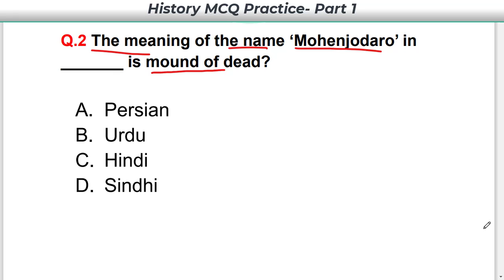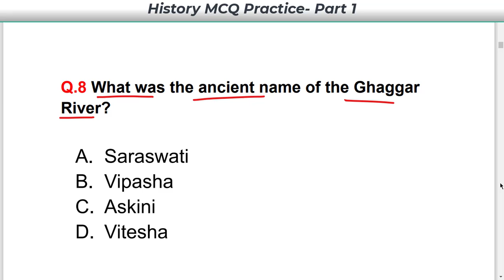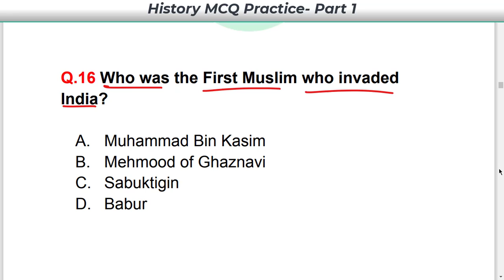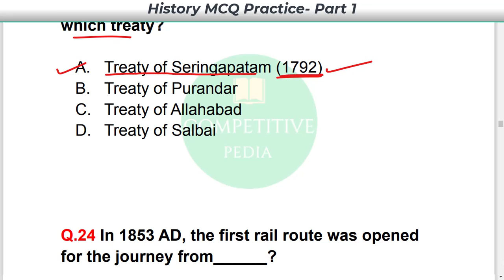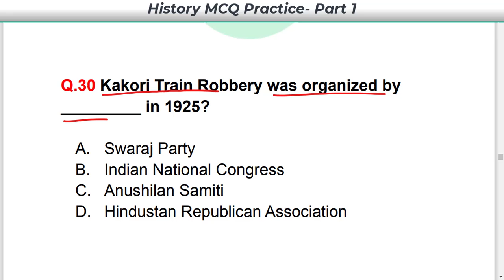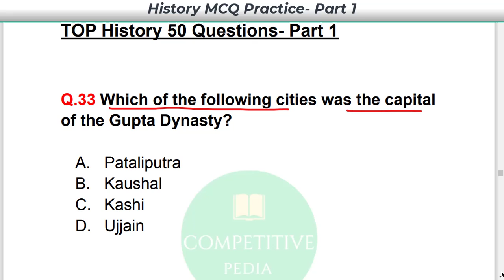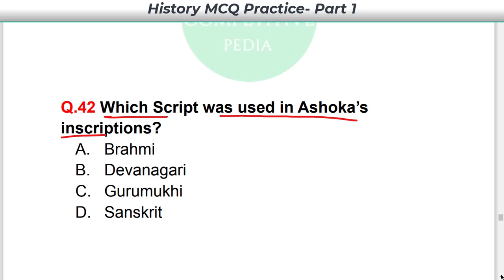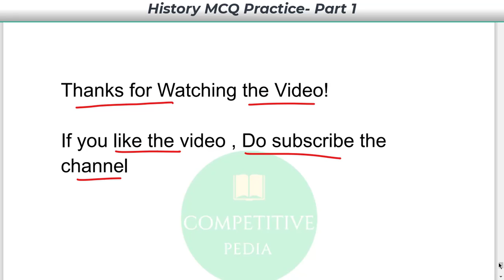History MCQ| Top 50 Indian History MCQ for all exams| GK Questions| GK in English| Question & Answer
Hello Everyone, in this video Top 50 Indian History MCQs of previous years is being discussed. This series will be helpful in all one day competitive exams like SSC, Railways, CPO, UPSC, MTS, UPPSC, BPSC, SSC CGL, Railway NTPC CBT-2, Group D, State Exams etc.

Happy Learning!